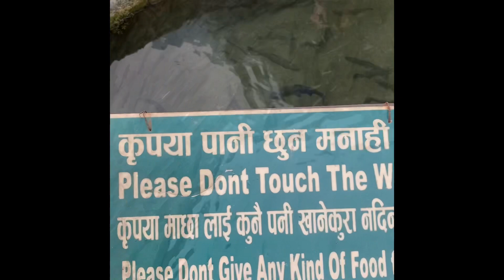नयाँबर्ष २०८०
भुर्जुंगखोला rainbow trout /family🥰